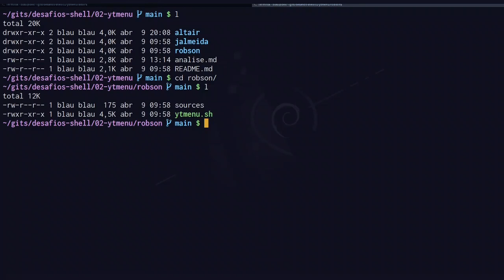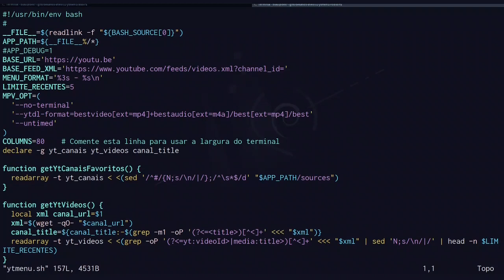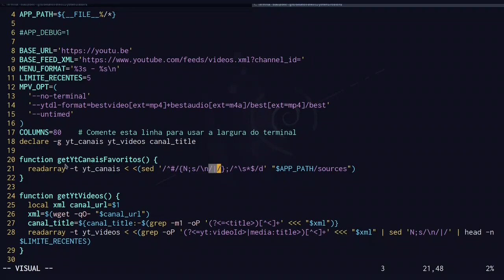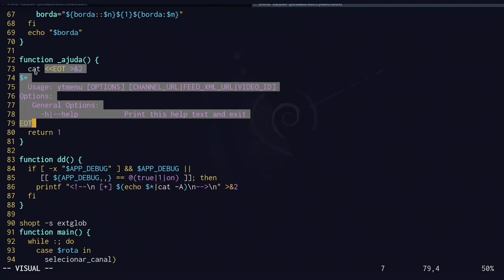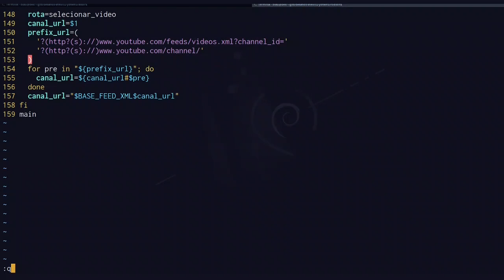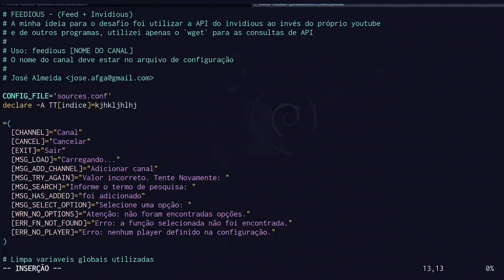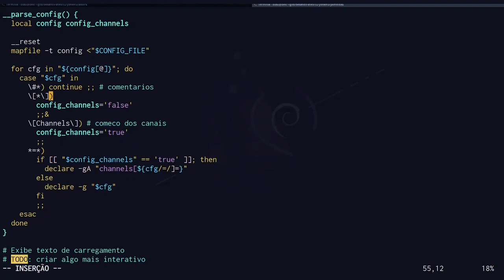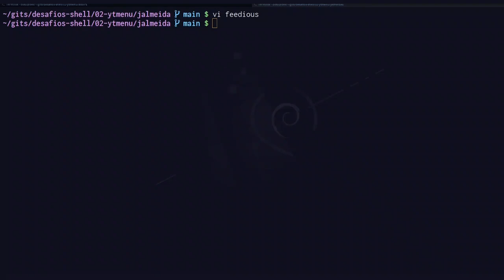Sextas Shell #6 - O menu de feeds do Youtube (2/2)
Muito obrigado!

Neste desafio de nível intermediário, nós queremos criar um menu em shell para capturar e listar as últimas atualizações de alguns canais do Youtube. Com um dos vídeos selecionado pelo utilizador, o link deve ser passado como argumento de um player, como o MPV, o VLC ou outro capaz de fazer a exibição.

Este desafio envolve a criação de uma interface com menus que devem atender às seguintes exigências:

* O primeiro menu apresentado deve ser o da seleção de canais;
* Selecionado o canal, abre-se um segundo menu com as últimas 5 atualizações do canal;
* Selecionada a opção do vídeo, abre-se o player e o programa é encerrado (importante);
* Chamar o programa passando o nome do canal como argumento faz com que apenas o segundo menu seja exibido.

* Apenas sed, awk, date, grep, head, tail, wget e qualquer comando interno do Bash;
* O player é da escolha de cada um, mas os testes serão com o MPV;

* Registro de canais em arquivo separado (chamado de sources) na mesma pasta do script;
* Tratamento de erros com mensagens significativas enviadas para stderr;
* Strings das mensagens de erro separadas do código que exibe os erros;
* Avisos (warnings) não devem ser tratados como erros fatais;
* Erros fatais devem causar a saída do programa com status diferente de zero (0);